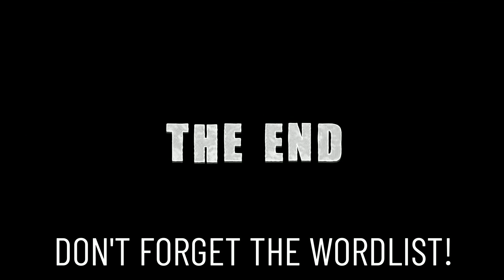🏗️ Types of Construction Machinery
Hey there, welcome to LearningEnglishPRO! In this video, I'm excited to share with you a comprehensive wordlist for construction professionals like me, focusing on various types of construction equipment. If you're working in the construction industry or considering a career in this field, you know how important it is to expand your English vocabulary. Make sure to check out the wordlist and definitions below ⬇️

In this wordlist, I'll take you through 15 essential construction equipment terms, including cranes, diggers, loaders, and more. Each term will be explained briefly, so you can easily understand their functions and uses on construction sites. 👷🏽‍♀️

Whether you're a seasoned professional like me, looking to enhance your communication skills, or a beginner eager to learn industry-specific English, this video is a valuable resource for all of us. Let's improve our construction equipment knowledge and communicate effectively with our colleagues and clients. 🏗️

Together, let's continue building our English proficiency at LearningEnglishPRO! 🚚

Keep Learning English like a PRO!

Wordlist & Definitions

Crane:
Description: Cranes are large, powerful machines used to lift and move heavy materials on construction sites. They come in various types, including tower cranes, mobile cranes, and overhead cranes.

Excavator:
Description: An excavator, also known as a digger, is a versatile machine with a digging bucket on the end of a long arm. It is used for digging, trenching, and loading materials.

Bulldozer:
Description: A bulldozer is a heavy-duty machine equipped with a large blade at the front. It is designed for pushing and leveling soil, debris, and other materials.

Backhoe Loader:
Description: The backhoe loader is a combination of a loader at the front and a backhoe at the rear. It's ideal for excavation, digging, and material handling tasks.

Grader:
Description: A grader, also known as a motor grader, is used for smoothing and leveling the ground surface during road construction and maintenance.

Pile Driver:
Description: A pile driver is a machine that drives piles into the ground to provide support for structures like buildings, bridges, and piers.

Concrete Pump:
Description: A concrete pump is used to transfer liquid concrete through pipes and hoses, making it easier to pour concrete in hard-to-reach areas.

Wheel Loader:
Description: A wheel loader is a front-end loader with large wheels or tires, capable of scooping, lifting, and transporting heavy materials.

Skid Steer Loader:
Description: A skid steer loader is a compact, maneuverable machine with lift arms used for various construction tasks, such as digging and grading.

Asphalt Paver:
Description: An asphalt paver is used for laying asphalt on roads, parking lots, and other surfaces, ensuring a smooth and even finish.

Crane Truck:
Description: A crane truck, also called a mobile crane truck, is a truck with a mounted crane on its bed, making it easy to transport and lift loads.

Compactor:
Description: A compactor is used to compress soil, gravel, or other materials to create a stable foundation for construction projects.

Telescopic Handler:
Description: A telescopic handler, or telehandler, is a versatile machine with a telescopic boom that can extend forward and upward, ideal for lifting and placing heavy loads.

Concrete Mixer Truck:
Description: A concrete mixer truck is a vehicle equipped with a rotating drum, used to mix and transport concrete to construction sites.

Crawler Loader:
Description: A crawler loader is a tracked vehicle with a loader in the front, providing stability and traction for heavy-duty earthmoving tasks.

0:00 Introduction
0:06 CONSTRUCTION MACHINERY
0:19 Wordlist in Description
0:46 EXCAVATOR
1:03 BULLDOZER
1:19 BACKHOE LOADER
1:37 GRADER
1:51 PILE DRIVER
2:04 CONCRETE PUMP
2:17 WHEEL LOADER
2:32 SKID STEER LOADER
2:48 ASPHALT PAVER
3:00 CRANE TRUCK
3:15 COMPACTER
3:29 TELESCOPIC HANDLER
3:47 CONCRETE MIXER TRUCK
3:59 CRAWLER LOADER
4:19 THE END